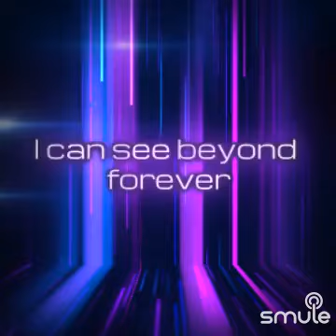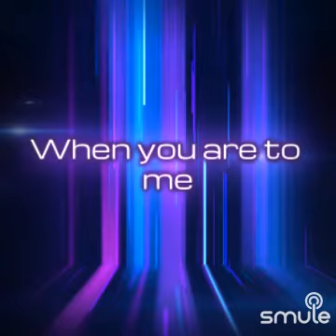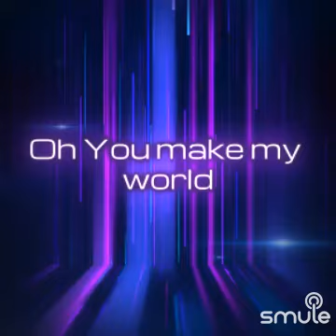Too much Heaven